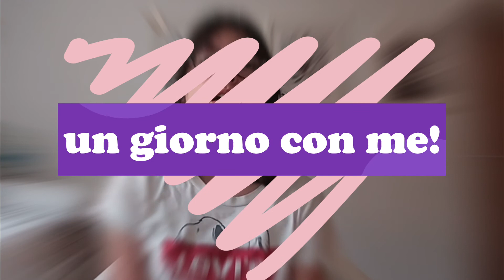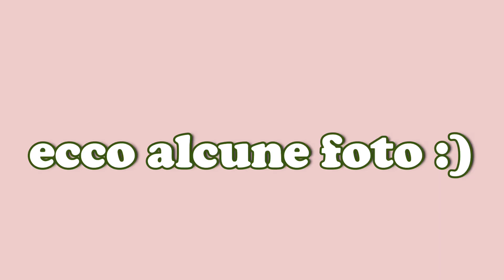VLOG un giorno al lago!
ciaoo il video di oggi è un altro video VLOG!! in questo vlog vado a fare una gita al lago e ho deciso di portarvi con me registrando questo video :)

Io mi sono divertita tantissimo a farlo ed editarlo

Timeline
0:00 intro

Chi sono?
Ciaooo sono Giada
La mia passione è fare video qui su YouTube

METTI👍✔️✔️